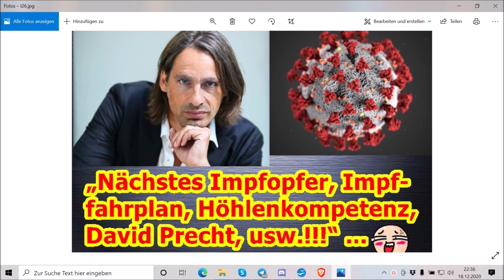„Nächstes Impfopfer, Impffahrplan, Höhlenkompetenz, David Precht, usw.!!!“ ...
:Martin :Kröhn
c/o :Jutta :Rahner
Finkenstraße 6
76829 Landau

10.000 Dank im Voraus …